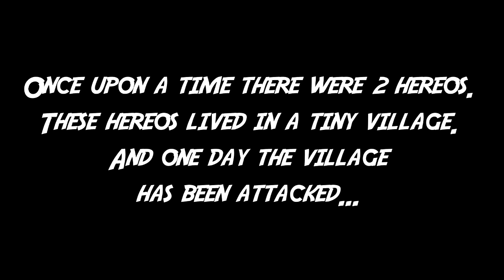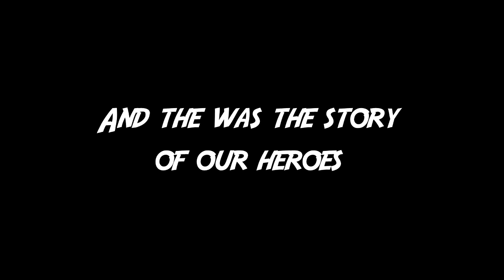Minecraft Halloween Horror: (HALOWEEN SPECIAL) 2015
Hey guys YTheKid here and today I'm gonna be playing some Halloween Horror

Song: Spirit of Freedom - Peter Crowley